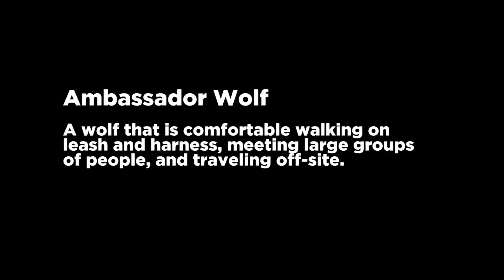Meet Orenda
Restoring gray wolves to the vast public wildlands of western Colorado is the vision of the Rocky Mountain Wolf Project. You can help to reestablish the wolf in western Colorado.